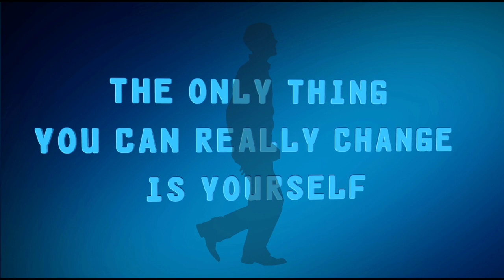MBC Makhel Church Members Carrying Firewood For Christ Every Year Before Personal Work - 2nd Jan 21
Every year before we Church Members starts or begin own/personal work, we do work for the church fun as a symbol of Offering our life and duty for Christ.
Every 2nd January shall be offered to Christ work and it is done before meal as soon as new day breaks all the church members shall please to take up the good work for the church.
It is really a fun and same time it is so nice to work together with all the church members.